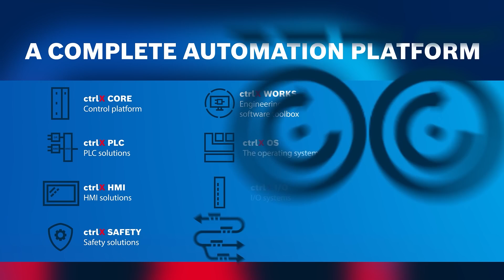ctrlX AUTOMATION - A New World of Automation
For more information about the World of ctrlX AUTOMATION and the ctrlX AUTOMATION toolkit, please